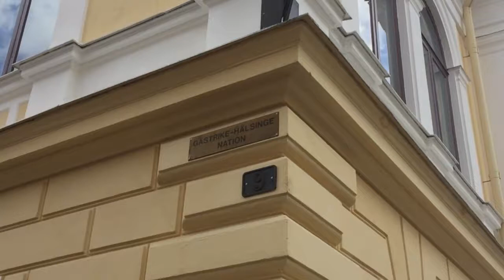Dynamicus Nationsguide: Gästrike-Hälsinge Nation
Hej! Ännu en nationsguide uppe :)

Kika gärna in på GH:s hemsida för kompletterande information. Vi kan rekommendera våfflorna som säljs där! Gott och mysigt!